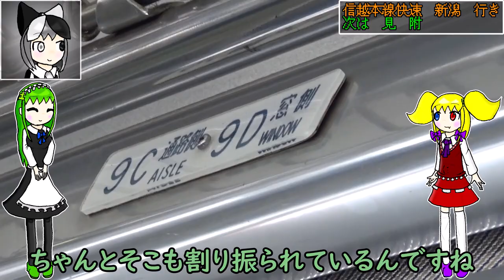国鉄型車両の115系がまだまだ元気に走っていました！！！【信越本線快速】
E129系「先輩、来ましたよ」
115系「お、ついにを走る俺にも後輩ができたか！」

増備されたE129系「先輩、俺出世しましたよ！上越線の全運用を任されました！」
SR1系「私もしなの鉄道で活躍を始めました！よろしくおねがいしますっ！！」
7編成のみになった新潟地区115系「たすけてくれ」

　今回はサタディカちゃんとサニーシャちゃんです